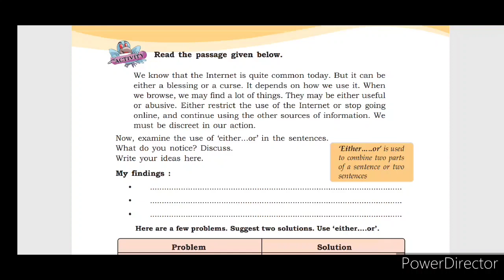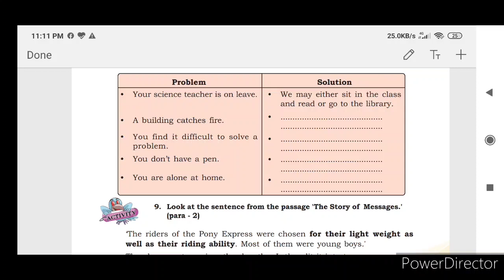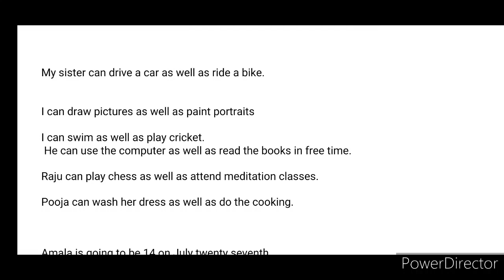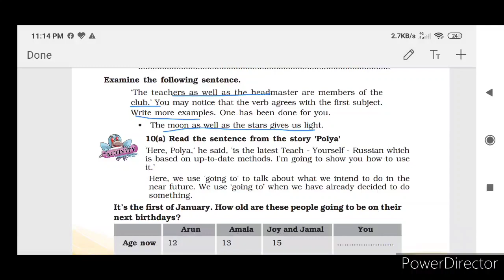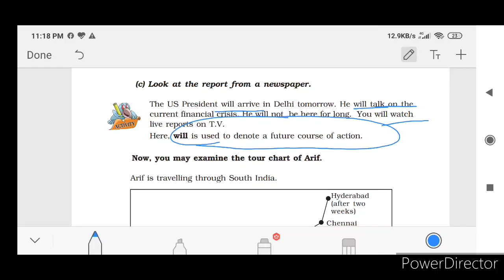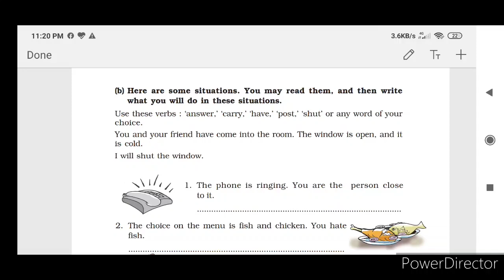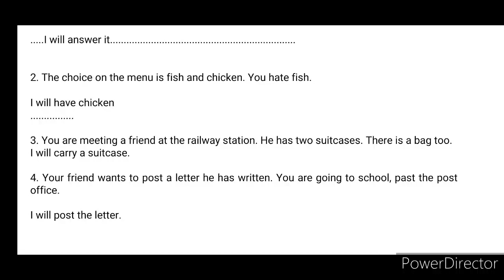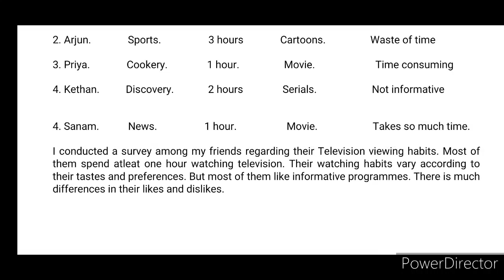7 Std Polya Activities Part 2 English Scert Keralasyllabus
solved Activities